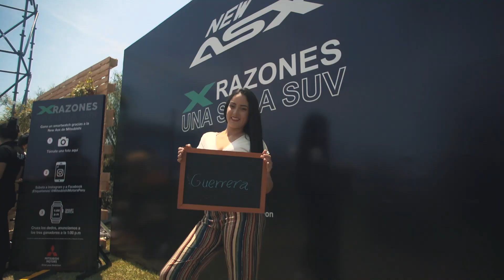Lanzamiento NEW ASX 2020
¡X Razones, una sola SUV! La NewASX2020 llegó renovada, con una mirada innovadora para impactar a todo el que la mire. Así fue su presentación oficial, en una tarde llena de música, festividad y muchas sorpresas.
Gracias a nuestros amigo de @larenkenreggaeband4173 por acompañarnos en el lanzamiento de la NewASX2020.
Mitsubishi Perú